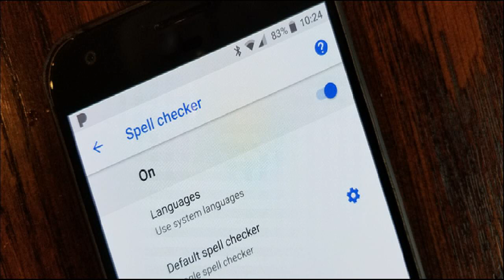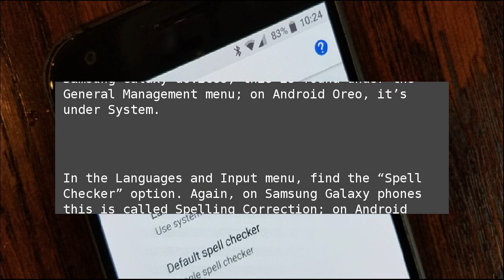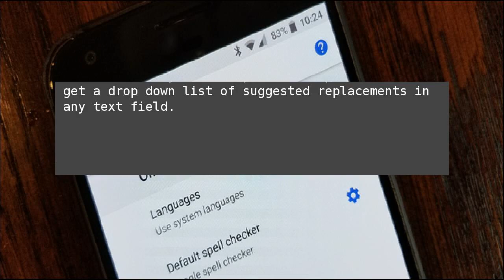How to Enable or Disable the Spell Checker on Android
So everyone knows that their preferred keyboard on Android has autocorrect, but did you know Android also has built-in spell check? If you’re really looking to double down on your spelling—or perhaps get rid of autocorrect altogether—this is a setting you’ll probably want to enable. How to Enable or Disable the Spell Checker on Android